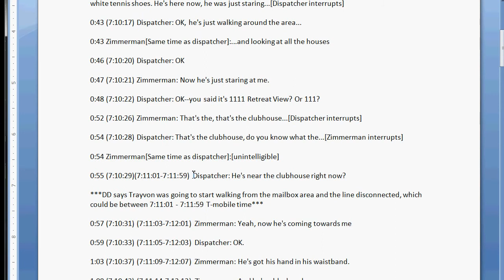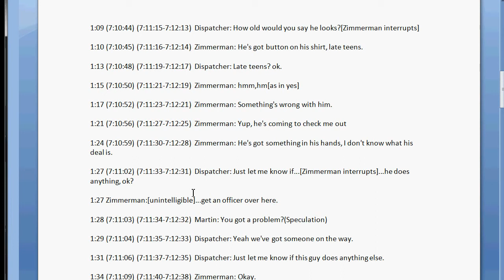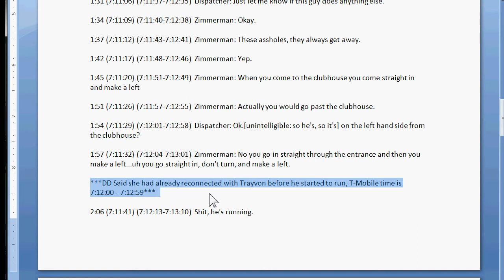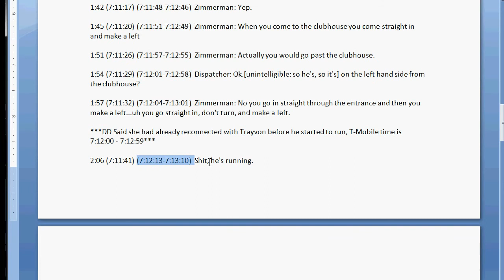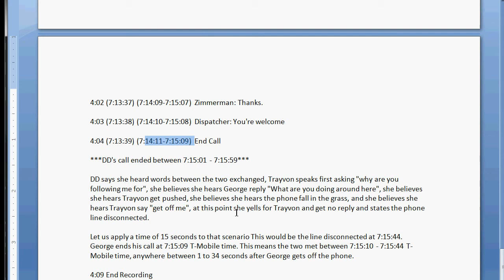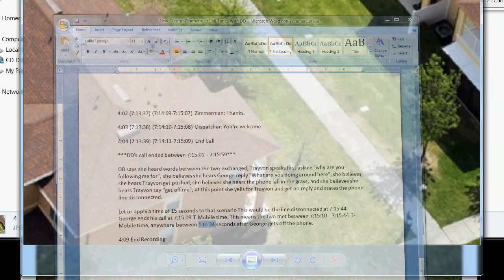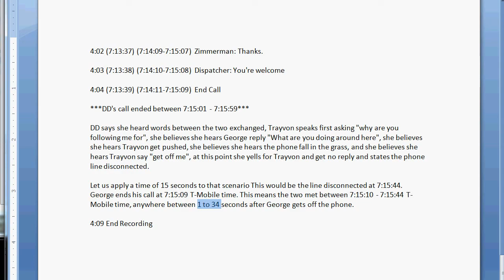George and Trayvon Meet 1 to 34 Seconds After George Gets off Phone?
If I'm correct the connection time for the first 911 caller that contains the yells should be between 7:13:40 - 7:14:40 and yes I am aware the report says that call came in at 7:16:43.